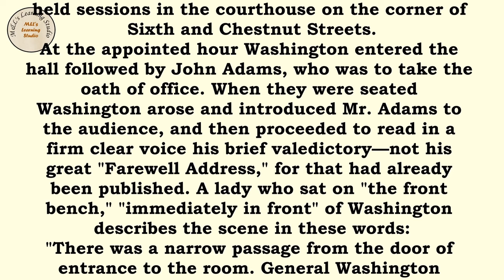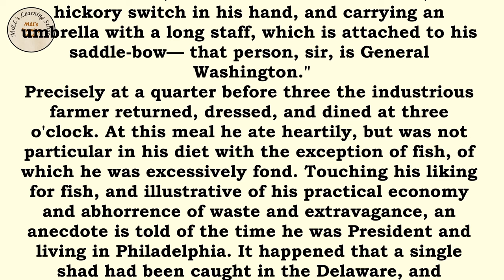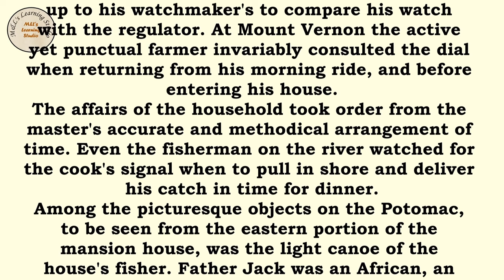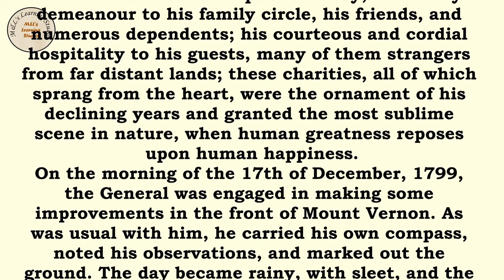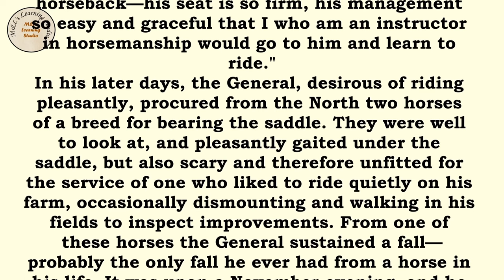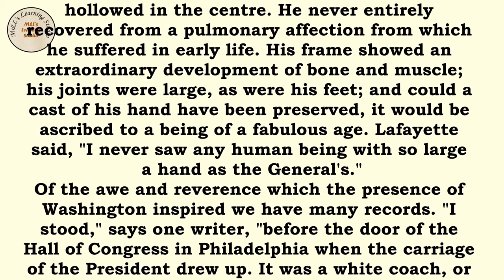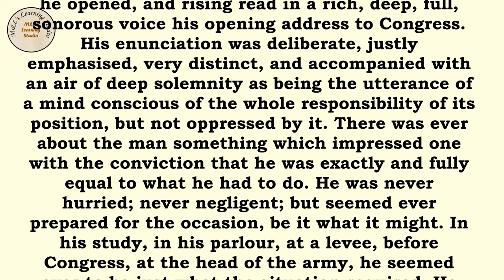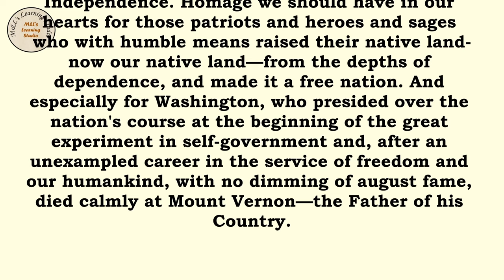English Listening and Pronunciation Practice (Lesson 63) GEORGE WASHINGTON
Graded Reader

If you would like to Download the pdf file of this story use this

STEP-BY-STEP GUIDE
1. Learning English through stories, audio, and text can be an effective and enjoyable way to improve your language skills. Here's a step-by-step guide on how to make the most of these resources:

2. Choose appropriate materials: Look for English stories that match your current language level. Start with simpler stories and gradually move on to more challenging ones as you progress.

3. Listen to the audio: Start by listening to the story without reading the text. Focus on understanding the general meaning and the flow of the narrative. Listen to the audio multiple times if needed to familiarize yourself with the pronunciation, intonation, and rhythm of English.

4. Read the text: Once you have listened to the audio, read the text of the story. Pay attention to new vocabulary, sentence structures, and grammar patterns. Take note of any words or phrases you don't understand.

5. Listen and read together: Play the audio again while following along with the text. This helps reinforce the connection between the spoken and written forms of English. Pay close attention to how the words are pronounced and how they correspond to the written text.

6. Repeat with new stories: Once you feel comfortable with a story, move on to the next one. Gradually increase the difficulty level of the stories you choose to challenge yourself and expand your vocabulary and comprehension skills.